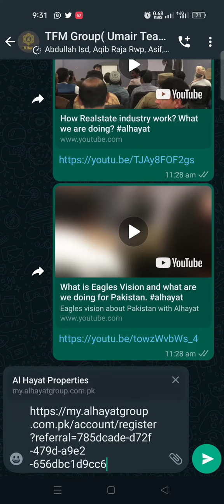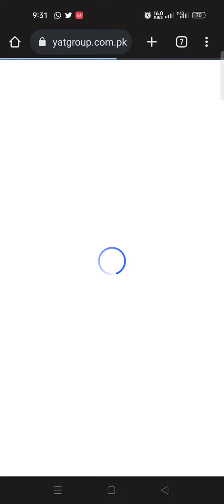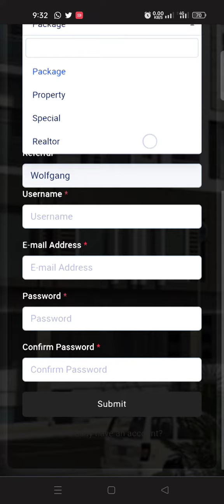How to send referal link and fill registration form of Alhayat Business